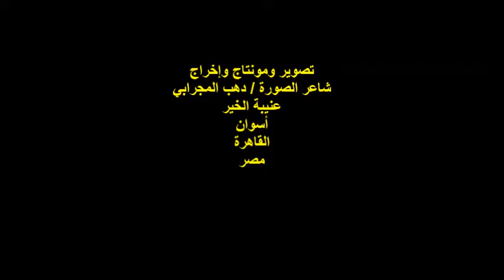إحتفالية جمعية صوت الشارع /الشاعر/أصلان أبو سيف/الفقرة الثانية/السبت25/6/2022/هيئة خريجي الجامعات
أمسيةٌ ثقافيةٌ
ندوة الاحتفال بعيد ميلاد جمعية صوت الشارع
 رئيس مجلس إدارة الجمعية الشاعر / عبد التواب الرفاعي
مشاركة الشاعر والأديب / أصلان أبو سيف
الفقرة الثانية
 مصر